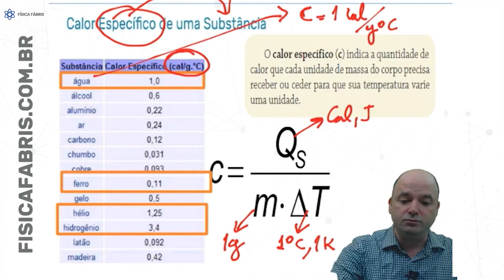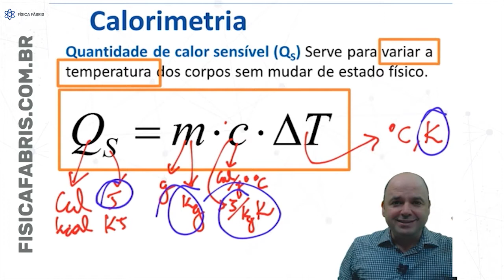Quantidade de calor Sensível Revisão enem Jogo Rápido #118 [FÍSICA FÁBRIS]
Quantidade de calor necessária para alterar a temperatura sem que haja mudança de estado físico. O cálculo é dado pela seguinte expressão: Q=m.c.∆T onde m é a massa, c é o calor específico e ∆T é a variação de temperatura sofrida pelo corpo.